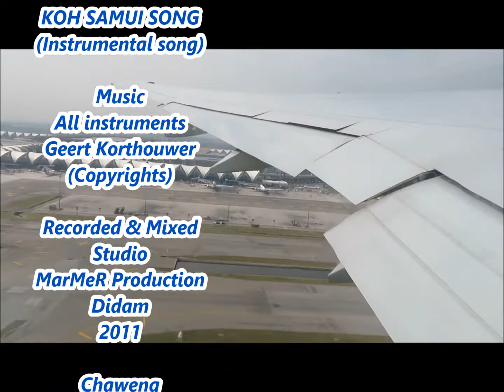KOH SAMUI SONG / GEERT Disaster flood 2016 Chaweng beach Thailand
KOH SAMUI SONG / GEERT  (Instrumental selfmade song)
Music and all instruments : Geert Korthouwer (Copyrights)
Recorded & Mixed : Studio MarMeR Production Didam (Netherland)
Disaster flood Chaweng beach Koh Samui Thailand
Filmed by Geert Korthouwer & Ria Worseling (2-8 December 2016)